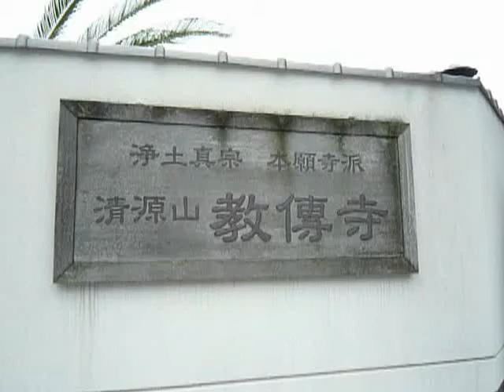【神社仏閣めぐり】広島・教傅寺 新しくて綺麗なお寺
広島県広島市の教傅寺です。
新しくて綺麗な建物でした。高台に建つお寺なので景色が綺麗でした。